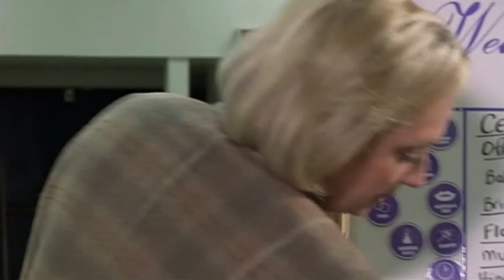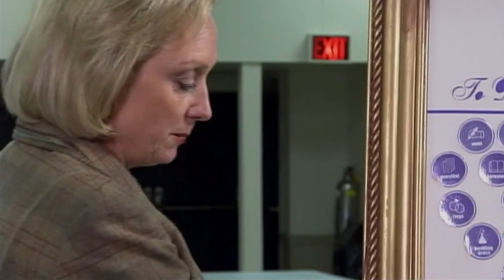WEDDING SOS. S3 E3027 - AMY & GREG - 'FISH WEDDING'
Wedding SOS - S3 E3027 - Amy & Greg . Full Episode.
Presented by Jane Dayus - Hinch.
Copyright - 'Cineflix Productions' (Wedding SOS)Inc.